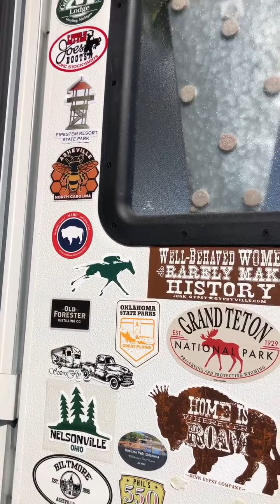Runaway Ra Ra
Meet Rayma Waters our Ohio Girl Camper Chapter Guide. We take a tour of her fabulous  South West inspired class C, Runaway Ra Ra. Rayma tells us what inspires her style an how she camps,